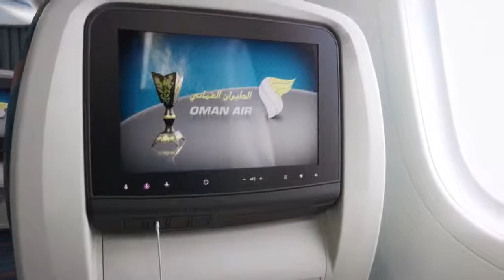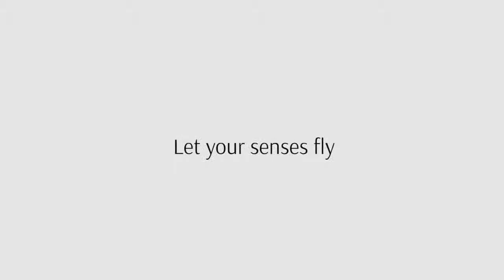OMAN AIR I